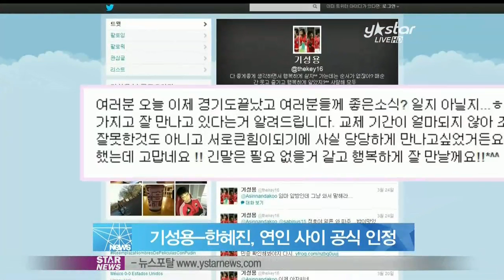[Y-STAR] Ki Sungyong and Han Hyejin became lovers(기성용-한혜진, 열애 사실 공식 인정)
축구선수 기성용과 배우 한혜진이 열애 사실을 공식 인정했습니다.

기성용은 오늘(27일) 자신의 SNS에 "한혜진과 교제 기간이 얼마 되지 않아 조심스러웠지만, 서로 큰 힘이 되기에 당당하게 만나고 싶다"며 "행복하게 잘 만나겠다"고 밝혔는데요.

한혜진의 소속사 역시 "두 사람이 교제를 시작한 지는 2달 정도밖에 되지 않았다"며 "좋은 만남을 시작했으니 예쁘게 봐 달라"는 입장을 전했습니다.

한편, 기성용과 한혜진의 열애설은 올 초부터 끊임없이 제기됐고, 오늘 오전 한 매체를 통해 두 사람이 비밀 데이트를 하는 사진이 공개되면서 결국 열애 사실을 인정하게 됐습니다.